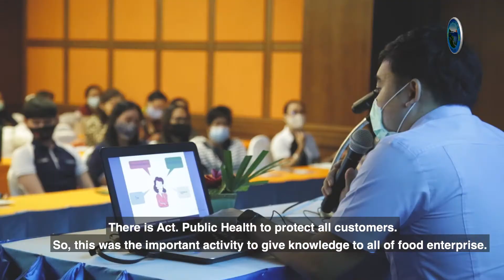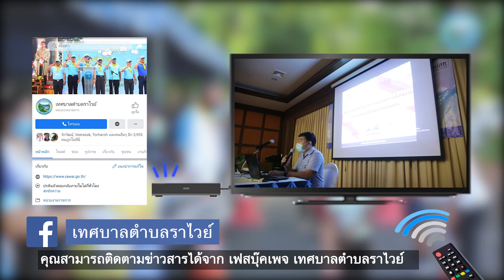รายการคนราไวย์ : ทต.ราไวย์ จัดโครงการพัฒนาศักยภาพผู้ประกอบการและผู้สัมผัสอาหาร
ทต.ราไวย์ จัดโครงการพัฒนาศักยภาพผู้ประกอบการและผู้สัมผัสอาหาร

เมื่อวันที่ 10 มี.ค. 2564 เวลา 09.00 น. ที่โรงแรมราไวย์ปาล์มบีชรีสอร์ท เทศบาลตำบลราไวย์นำโดยนายปรีชา เจนณรงค์ ปลัดเทศบาล ปฏิบัติหน้าที่นายกเทศมนตรีตำบลราไวย์ พร้อมด้วยหัวหน้าส่วนราชการ และเจ้าหน้าที่เทศบาลตำบลราไวย์ จัดโครงการพัฒนาศักยภาพผู้ประกอบการและผู้สัมผัสอาหาร หลักสูตรผู้สัมผัสอาหารและผู้ประกอบกิจการ เพื่ออบรมให้ความรู้เกี่ยวกับมาตรฐานและคุณภาพในการประกอบกิจการร้านอาหารที่ถูกสุขลักษณะตามที่กระทรวงสาธารณสุขได้กำหนดเอาไว้ รวมทั้งเพื่อให้สอดรับกับมาตรการและควบคุมโรคในช่วงโควิด-19 ที่กำลังระบาด โดยมีผู้ประกอบร้านอาหารและผู้สัมผัสอาหารในพื้นที่ตำบลราไวย์เข้าร่วมเป็นจำนวนมาก